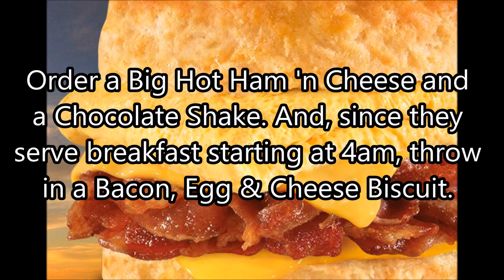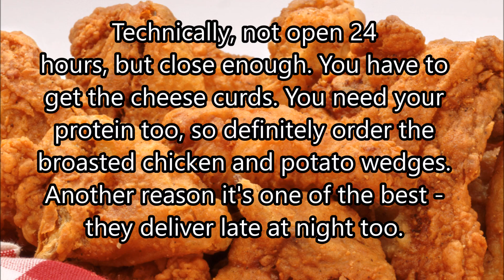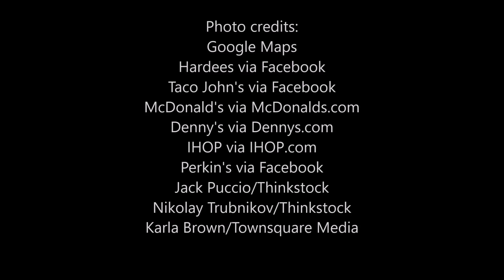Top 10 24-Hour Restaurants in Sioux Falls and What You Should Order When a Craving Calls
Not everyone is hungry at 7:00 AM, 12:00 PM and 6:00 PM. Sometimes you want a good burger, taco, or pancakes at 2:00 AM. Maybe you work the third shift or you're craving some greasy food after a night of barhopping, Sioux Falls has several great 24-hour restaurants that will appease your appetite. One of the restaurants we chose is open only 18 hours, but due to the great food and the fact they deliver, they've also made our list.

Here are the Top Ten 24-Hour Restaurants in Sioux Falls and what you should order when a craving calls.